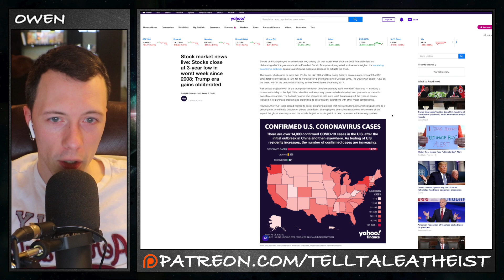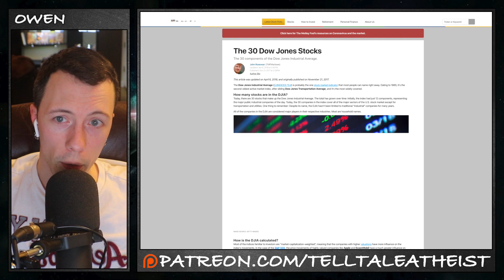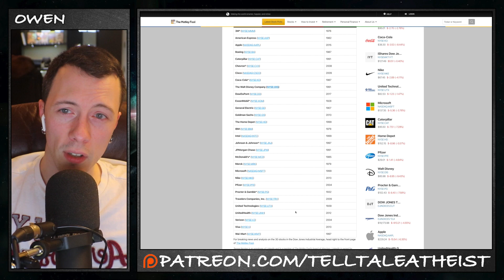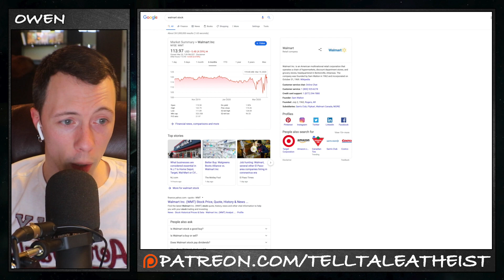How The US Economy Works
In this video, I talk about the stock market, how it works, and what we can expect in the near future.